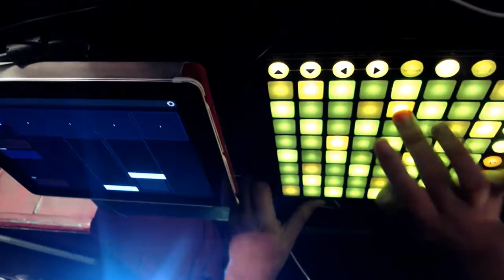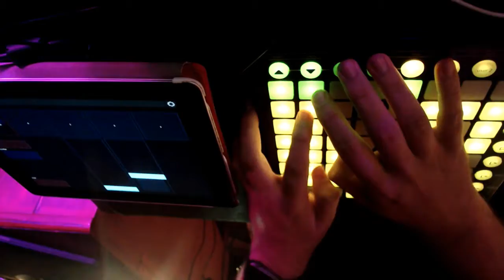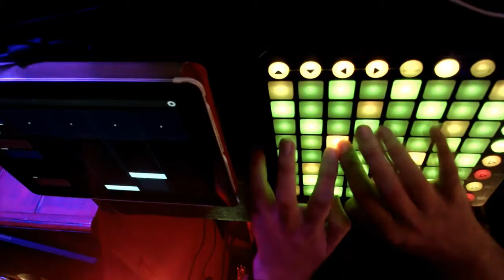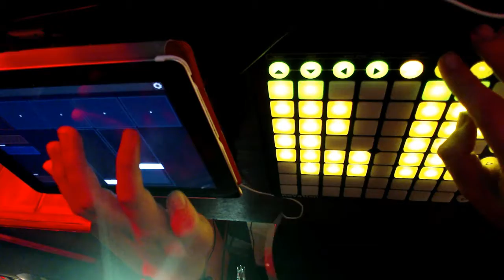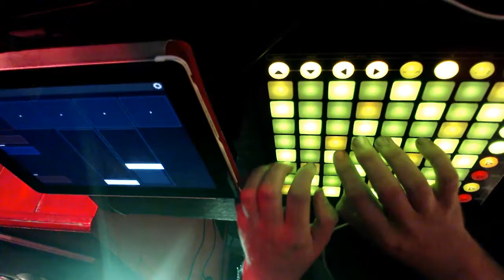DIGAhertz: a night of electronic music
DIGAhertz was held on the night before finals took over Stetson University's campus for the Spring 2017 semester. It featured a range of music all written by students in the Digital Arts program. The works explore different techniques, including data sonification, multi-channel playback, narrative storytelling, dance idioms, and live electroacoustic performance. DIGAhertz was held off campus and hosted at Collective Church in downtown DeLand, FL. Featured music and sound projects by Tavish Papp, Victoria Grupp, Casey Deiter, Tony Pizzo, Matt Garret, Anthony Virgilio, Katie Mackey, and Ian Felpel.